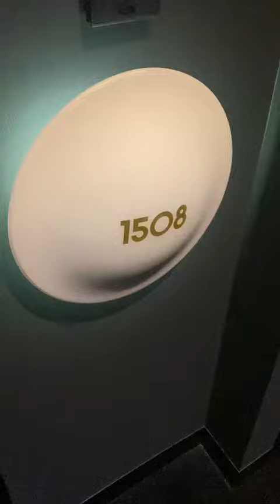1508/50 Albert Rd. Spacious one bedroom apartment in the well managed FIFTY ALBERT Tower development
Hallway entry to large open plan living:

• Well equipped kitchen with stone bench top
• Dishwasher
• Bedroom with built in robes.
• Tiled bathroom with shower over bath
• Cooling / heating
• Washing machine and fridge
With access to the building facilities including cafe and produce store, lobby bar and reception, health club and day spa, concierge, rooftop sun deck and hot tubs, business centre, private resident cinema, poker room, lounge, dining, and entertainment areas.
A prime locale brings all conceivable amenities to your door, including Albert Park Lake, Royal Botanic Gardens, The Tan, South Melbourne Market, with the cultural offerings of the CBD, Chapel, and Clarendon Streets.